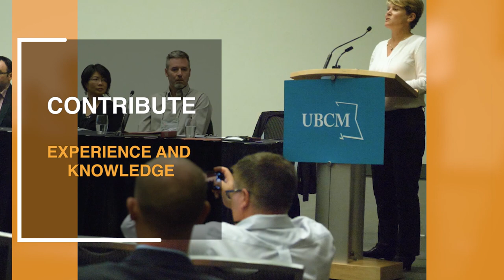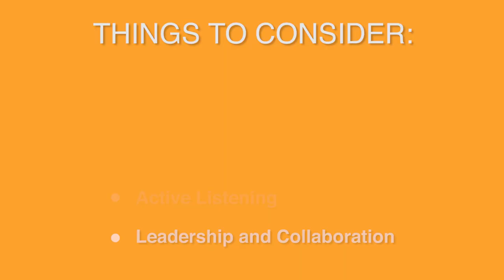Characteristics of Effective Locally Elected Officials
Part 1 of a series to help potential local government candidates with answers to questions that they may have before making the final decision to run for elected office.